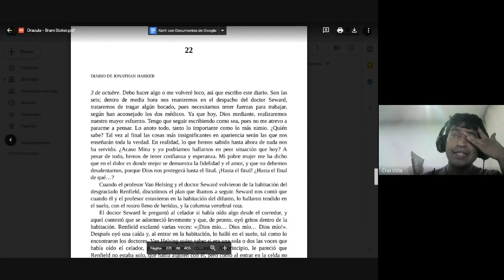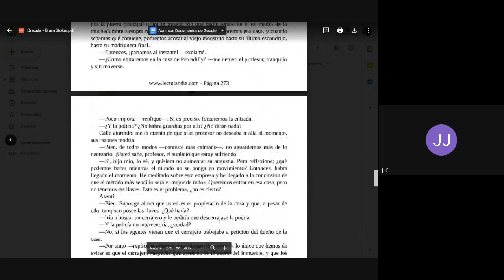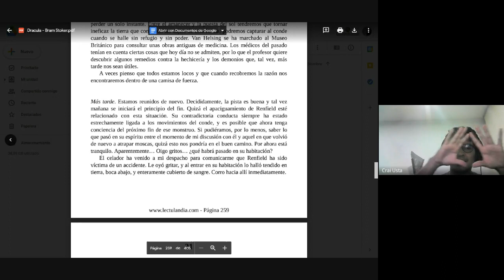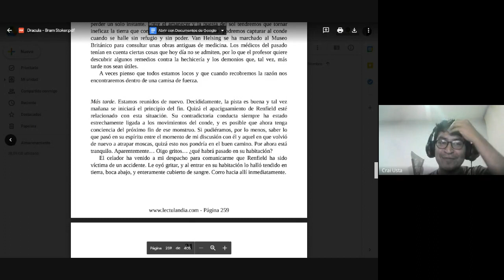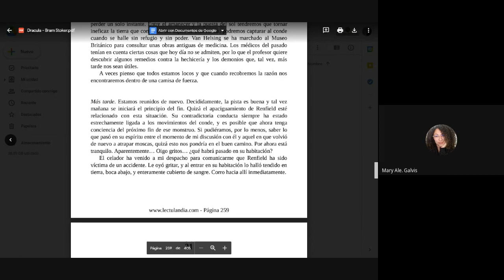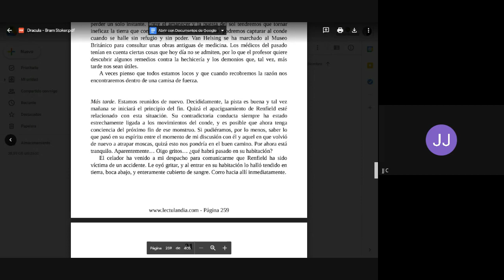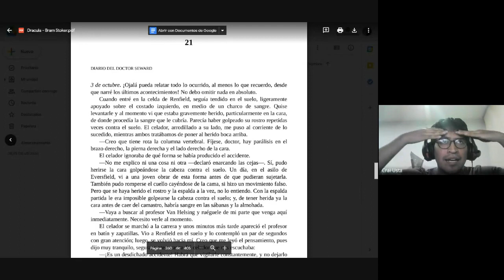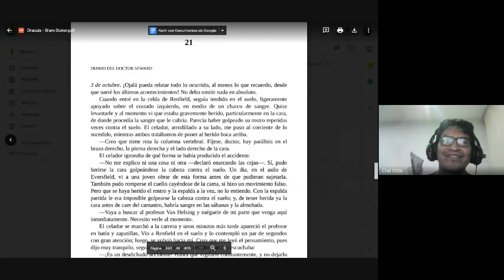Club de Lectura - "Don Quijote RockStar"- Drácula, tercera sesión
Nuestra discusión más reciente sobre el libro de Bram Stoker, Drácula. ¿Cómo está escrita esta maravillosa obra? ¿De qué van las cartas, los diarios, las noticias que lo conforman? ¡Acompáñanos en la discusión y descúbrelo!